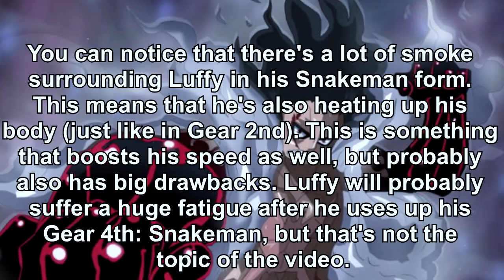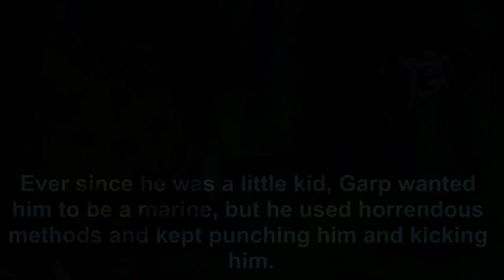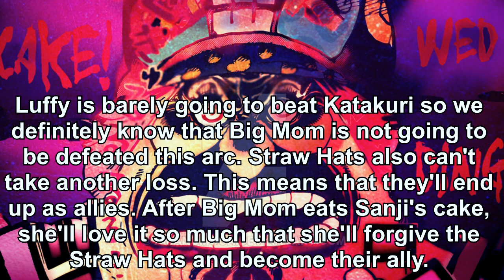GEAR 4TH: SNAKEMAN Origins - One Piece (ワンピース) Theory Ch. 896+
Hey guys! Today we're gonna talk about Luffy's latest Gear 4th form: Snakeman! I think I definitely had to make a video about this topic, even though I'm really late. Today we talk about the origins of this form, and how Luffy trained for it!

Song: Orochimaru's Full Theme
It's a troll video! as you can see the channel name, i make troll One Piece Theories, they're not serious in any way, shape or form!